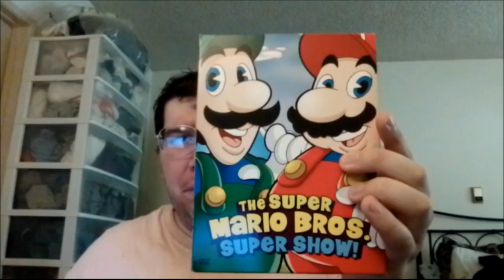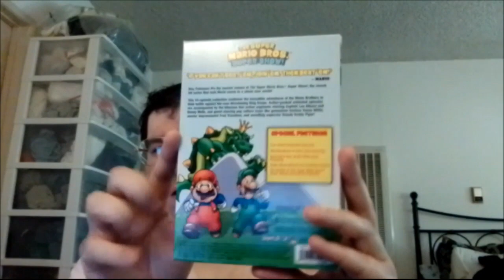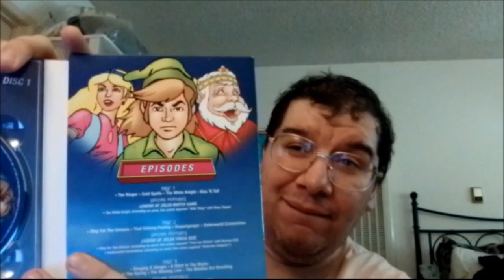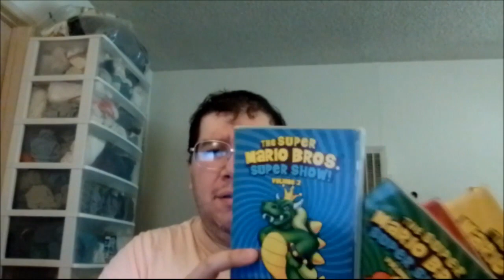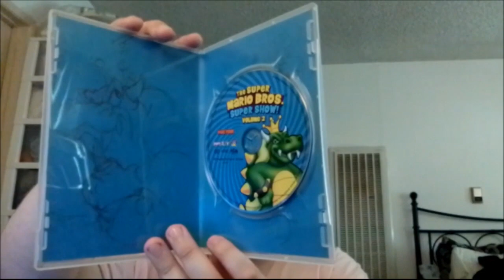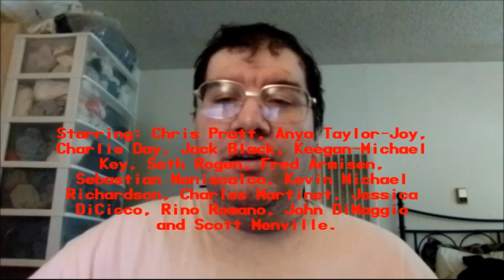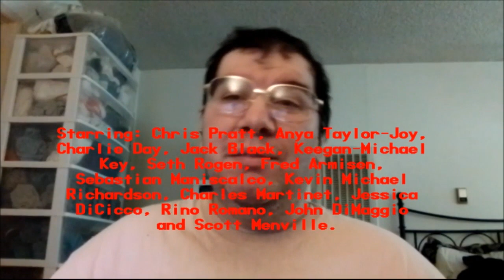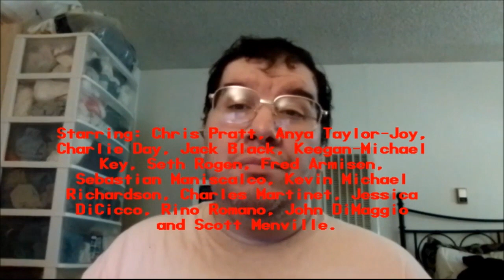The Super Mario Bros. Movie (2023): Joseph A. Sobora's Movie Review (It's Awesome!)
My Movie Review of "The Super Mario Bros. Movie" (2023).
Starring: Chris Pratt, Anya Taylor-Joy, Charlie Day, Jack Black, Keegan-Michael Key, Seth Rogen, Fred Armisen, Sebastian Maniscalco, Kevin Michael Richardson, Charles Martinet, Jessica DiCicco, Rino Romano, John DiMaggio & Scott Menville.

Written By: Matthew Fogel (Based on "Super Mario Bros." By: Nintendo & Shigeru Miyamoto). Directed By: Aaron Horvath & Michael Jelenic.